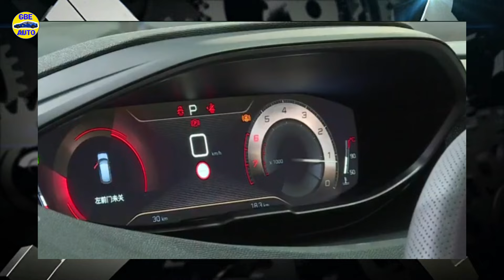Stellantis : Pourquoi les marques PSA et FCA ont-elles connu une telle chute ?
Stellantis : Pourquoi les marques PSA et FCA ont-elles connu une telle chute ?  Découvrez les coulisses de cette baisse de performance et les facteurs qui ont impacté ces géants de l'automobile. De la concurrence accrue aux défis économiques, nous analysons les raisons de ce déclin. Mais ce n'est pas tout ! Nous explorons également les stratégies mises en place par Stellantis pour redresser la barre et retrouver une croissance durable. Intéressé(e) par l'industrie automobile ? Cette vidéo est faite pour vous !

  Mots-clés pertinents:

 crise automobile, fusion , secteur automobile, industrie, économie mondiale, automobile électrique